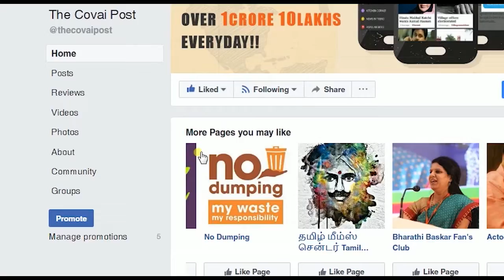BJP celebrates Raksha Bandhan in Coimbatore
The Rajasthan Association in Coimbatore celebrated Raksha Bandhan along with women's wing of  BJP.  Vanathi Srinivasan, state secretary of BJP took part in the celebrations and  tied rakhi to sanitary workers as part of the festivities. The sanitary workers were also gifted with raincoats on the occasion of Raksha Bandhan